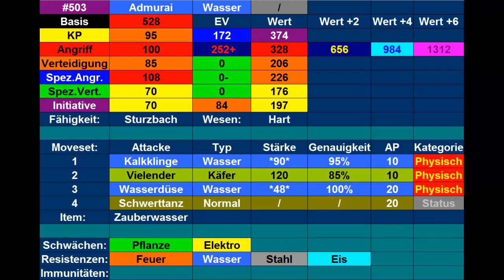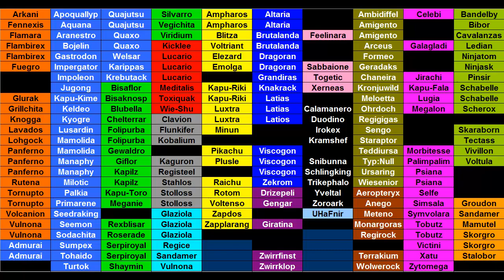Kilians Pokémon Lexikon #94 Admurai #2